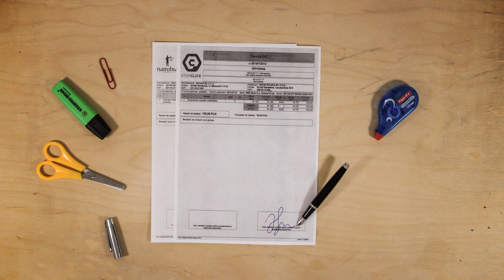"SPINACZ" - Zatrudnij ASa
Film został zrealizowany podczas dwutygodniowego stażu Bartka Jakubowskiego w IQ Marketing i AtomClick, przy współpracy z fundacją Synapsis, w ramach projektu Zatrudnij ASA.
W roli głównej: SPINACZ - Bartosz Jakubowski
Scenariusz: Ania Pisarska, Adam Sierociński, Tobiasz Cechowicz, Dyrektor Kreatywny: Jacek Pawlak
Montaż: Bartosz Jakubowski przy współpracy z Bartoszem Liskiem
Post-produkcja: Bartosz Lisek
Lektor: Bartosz Jakubowski, Daniel Kondraciuk
Koordynacja projektu: Magdalena Marczakiewicz i Wioletta Borys-Kierszniewska

Voice Over nagraliśmy przy współpracy z World Video oraz RPM sound&voices.